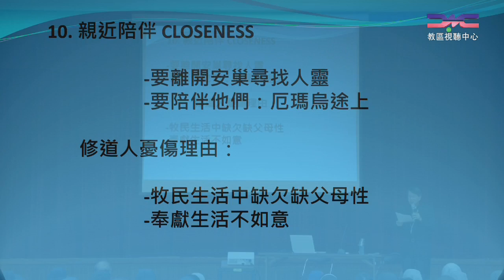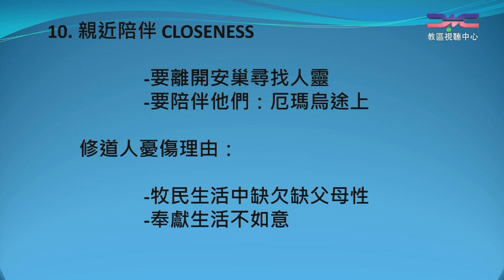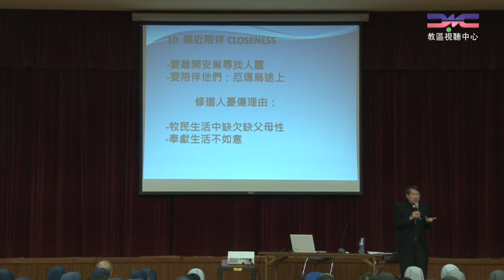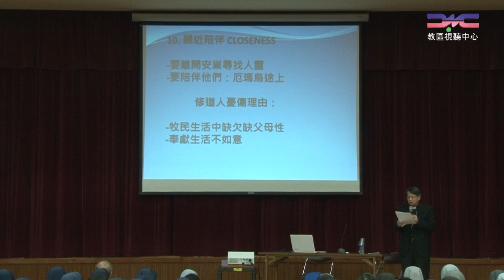親近陪伴CLOSENESS「獻身生活年」教廷文件《歡欣》(九) -李斌生主教